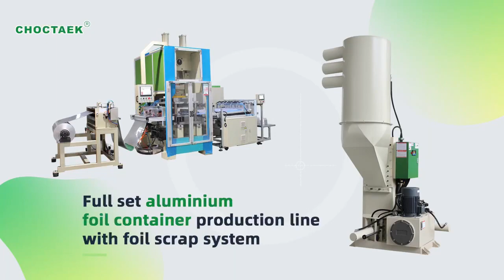Smooth Wall Alu Foil Container Making Machine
Smooth wall aluminum foil container making machine